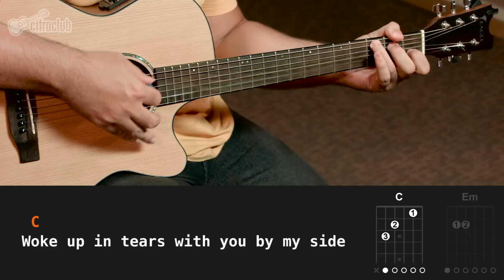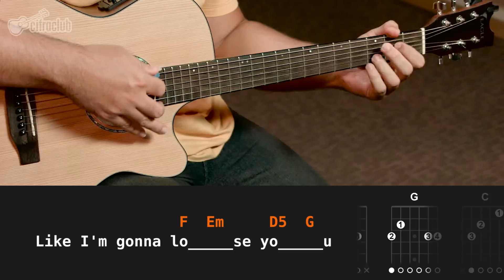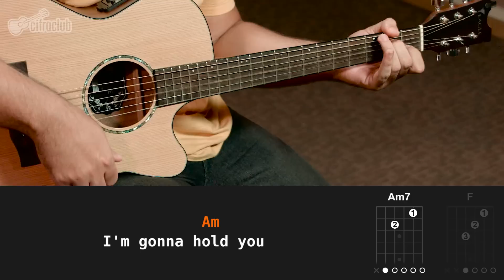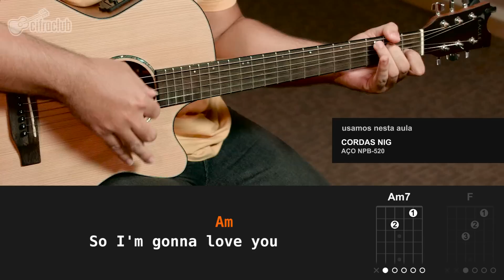Like I'm Gonna Lose You - Meghan Trainor (aula de violão simplificada)